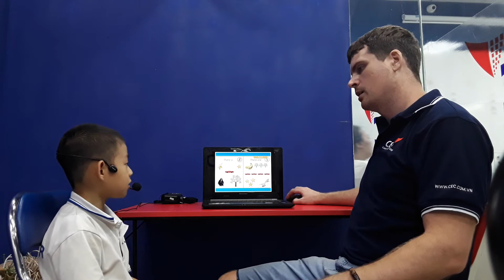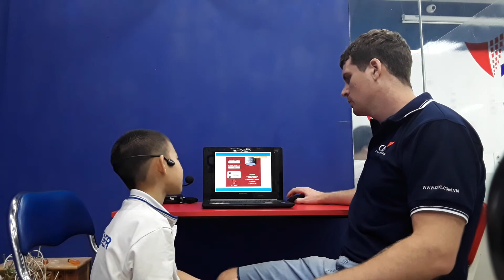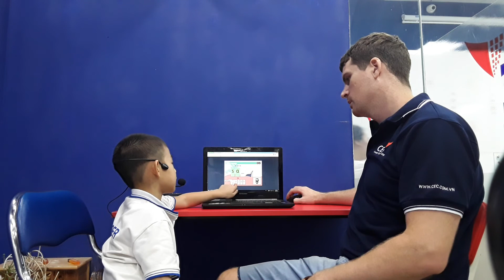CEC_Test in August_KG3D1_Thế Phong